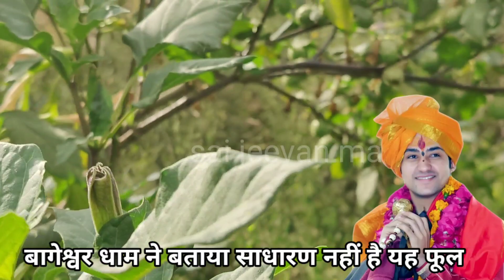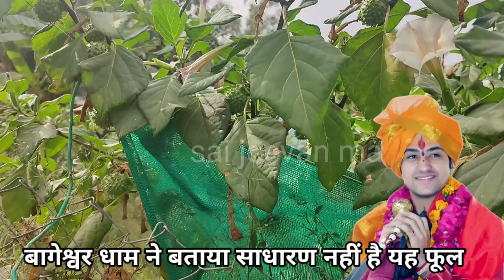आज जान ही लो सफेद फूल वाले धतूरे का चमत्कार ?अगर मिल जाए तो छोड़ना मत किस्मत चमका देगा //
Kargi Road
Kota
District: - Bilaspur
Satet: - Chhtesgd

🌸Bank Details🌸
BANK NAME: CBIN
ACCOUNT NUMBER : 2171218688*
IFSC CODE: CBIN 0280794*
BRANCH: KARGI ROD KOTA

Sai Baba Tami